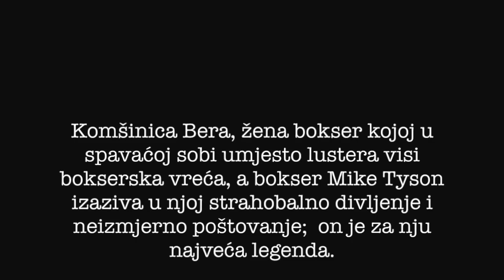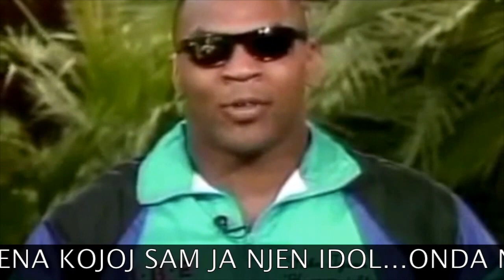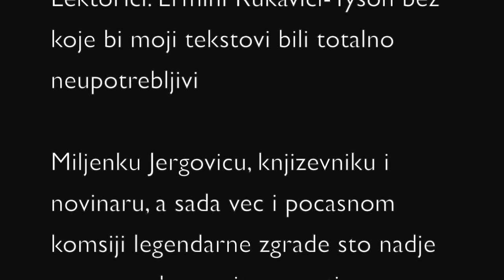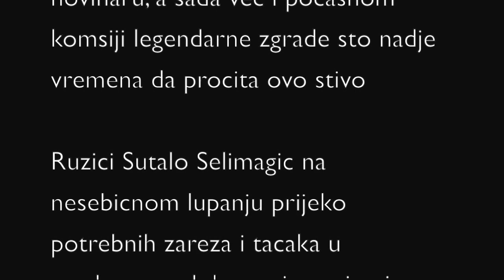KOMŠINICA BERA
KNJIGA PRVENAC: KOMŠINICA BERA, Autor: Vanja Dijak
Narucite odmah:

Komšinica Bera, žena bokser kojoj u spavaćoj sobi umjesto lustera visi bokserska vreća, a bokser Mike Tyson izaziva u njoj strahobalno divljenje i neizmjerno poštovanje; on je za nju najveća legenda. U ovih 12 priča - rundi, zajedno sa svojim komšijama “legendarne zgrade”, komšinica Bera neprikosnoveno polaže stabilne temelje za jedan novi književni pravac – sirova i naivna književnost, a sam gospodin Zajnil, komšija legendarne zgrade koji marljivo prikupi i objavi ova njena sabrana djela samim tim postaje ekskluzivni njegovatelj i doajen te iste književnosti.

Potpis: Vanja Dijak (autor)

Ermina Rukavica-Tayson (lektor)

Ilustracije i dizajn naslovnice po ideji Vanje Dijaka-  Nik Titanik, Nikola Plečko - zvijezda hrvatske karikature

Izdavač: REDAK

​Naslov originala: Komšinica Bera

Jezik: BHS naroda BiH

Godina izdanja: april 2017.

Izdanje: Prvo

Broj stranica: Dosta, 376